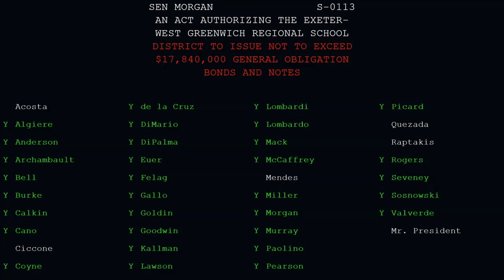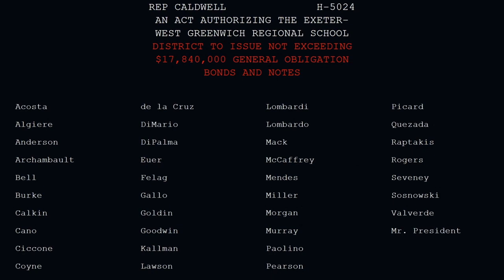2021 02 10 RI Senate 01 HD 720p